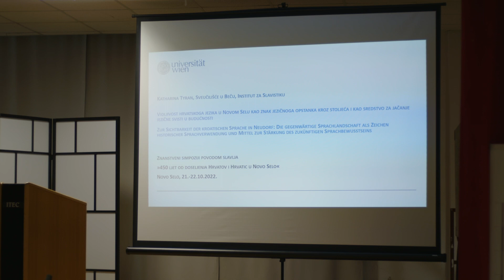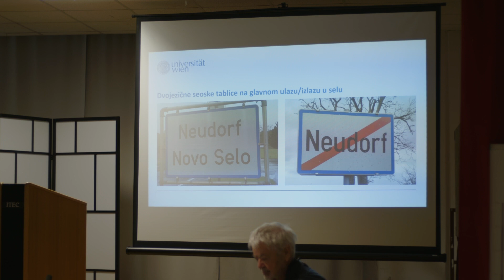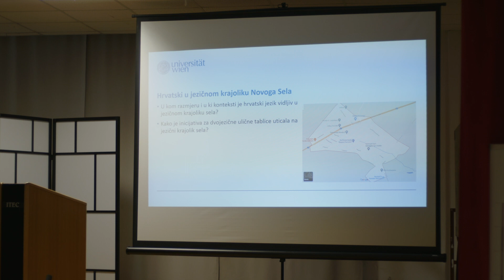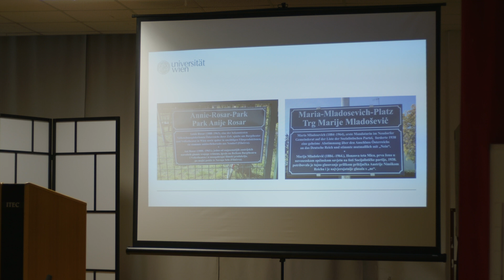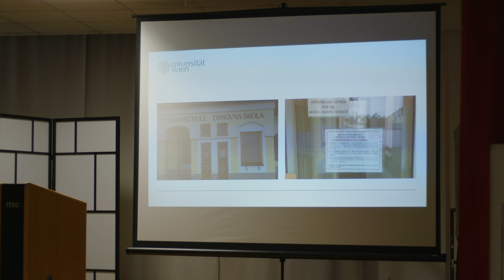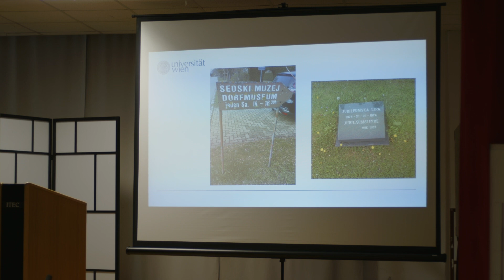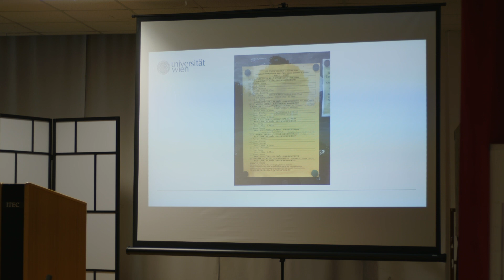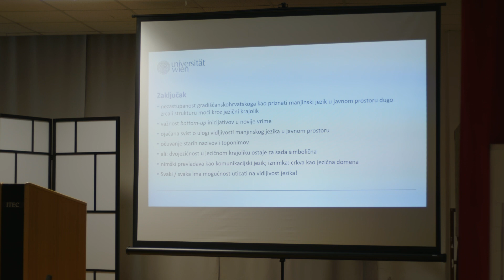Katarina Tyran - Vidljivost hrvatskoga jezika u Novom Selu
„Vidljivost hrvatskoga jezika u Novom Selu kao znak jezičnoga opstanka kroz stoljeća i kao sredstvo za jačanje jezične svisti u budućnosti“
Zur Sichtbarkeit der kroatischen Sprache in Neudorf: Die gegenwärtige Sprachlandschaft als Zeichen historischer Sprachverwendung und Mittel zur Stärkung des zukünftigen Sprachbewusstseins [hrv./nim. — kr./dt.]